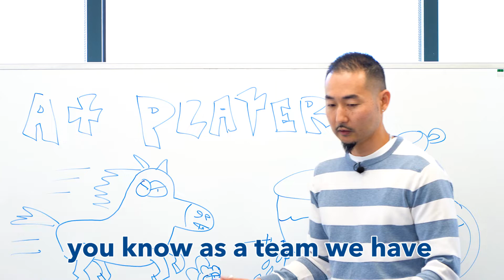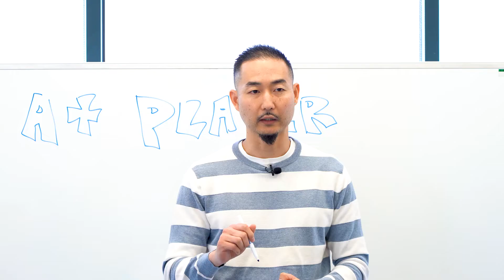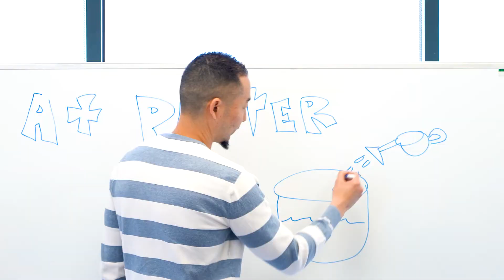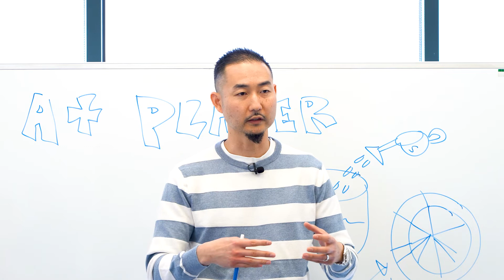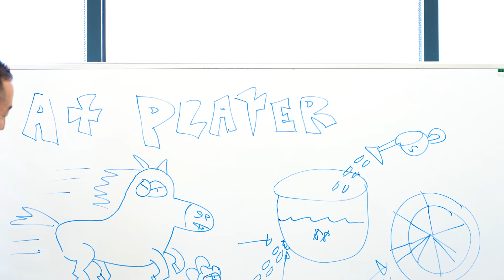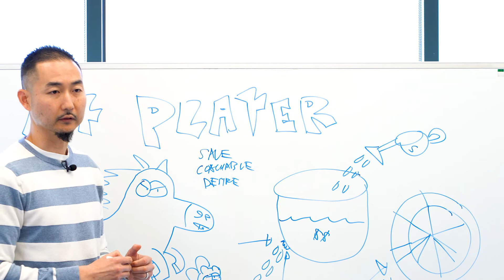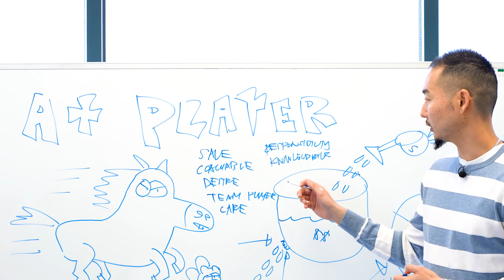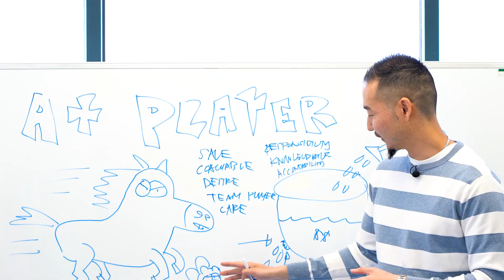How to Build an A+ Insurance Agency!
It only makes sense that in order to be have an A+ agency we need to have A+ players at our agency!

In this video I share with my team:

What makes you a A+ player
Why we want to be a A+ player
And how to become a A+ player

-Dan Kitajima